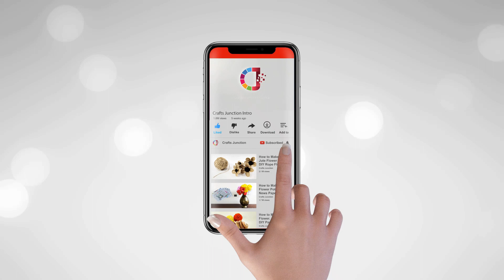Jute Basket Making Idea | DIY Basket | Crafts Junction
In this Video i will Show you  How to Make Jute Basket with Jute Rope and Old Bangles in Very Easy Step.